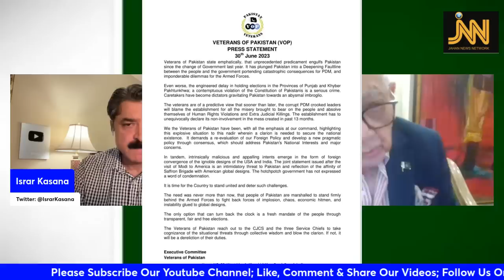جنرل ایوب نے فوج میں پروموشن کے نظام کا ستیاناس کیا |میں نے دو دفعہ استعفی دیا | بریگیڈئر میاں محمود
In this vlog we discuss the following: regime change operation in Pakistan and its aftermath; army must disassociate itself from "PDM Crooks"; free and fair elections in Pakistan is the only panacea of all current ills of Pakistan, etc.